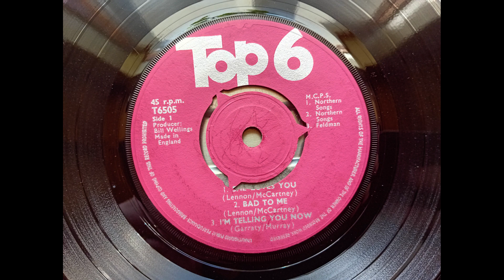Bad To Me - Unknown from Top 6 EP (1963 T6505 2 of 6) Vinyl rip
This is a version of the Lennon / McCartney track written for Billy J Kramer and The Dakotas.